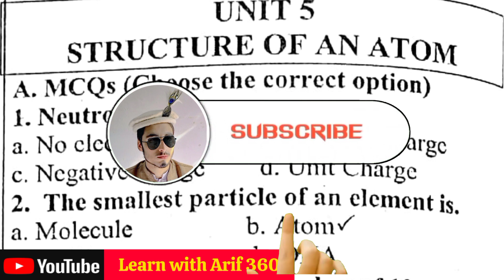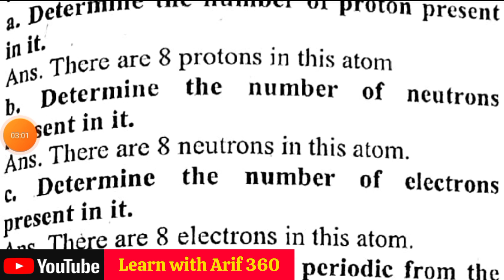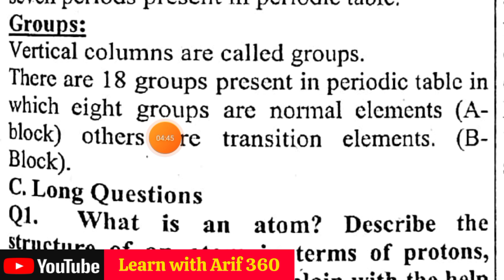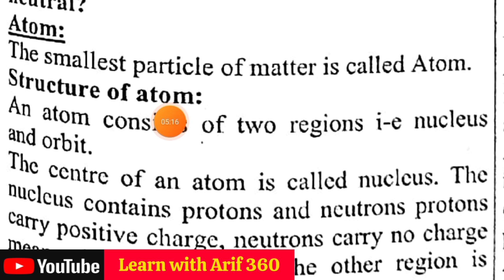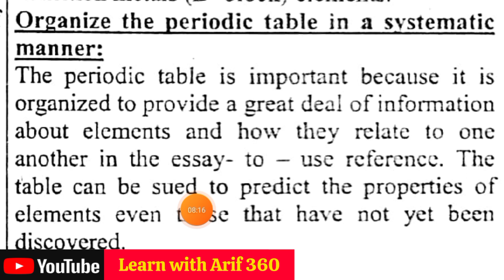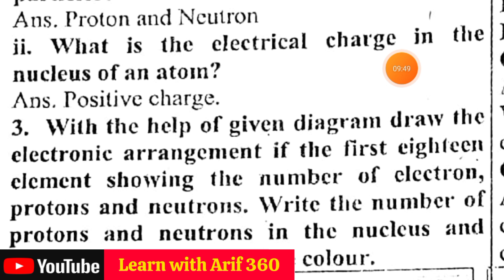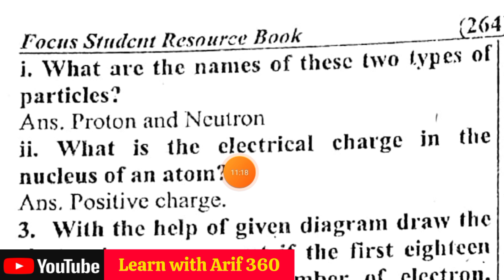Class 7 science unit 5 Structure of an atom complete exercise | Solved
Science class 7 unit 5 structure of an atom complete exercise mcqs, short questions answers, Long questions answers ,structured questions answers
Structure of an atom unit 5 general science class 7 kpk
structure of an atom unit 5 general science class 7 kpk textbook
structure of an atom unit 5 general science class 7
Structure of an atom unit 5 general science class
Class 7 science unit no 5 structure of an atom short and long questions answers
structure of an atom unit 5 general science grade 7
class 7 science national book foundation
science class 7 structure of an atom